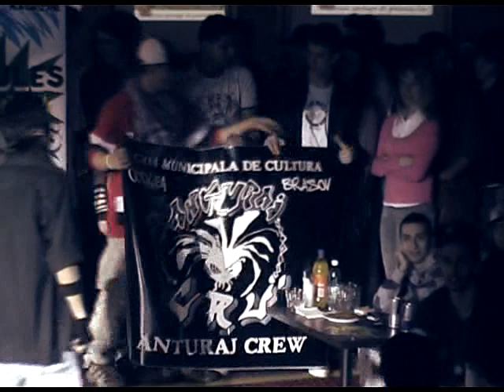Liceul Teoretic Codlea (Codlea) @ Cupa Liceelor la Street Dance 2009 - Etapa III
Liceul Teoretic Codlea (Codlea)
Pentru cea mai buna vizionare, dati click pe "watch in high quality".
Cea mai tare competitie intre licee: CUPA LICEELOR LA STREET DANCE, 2009, Editia a III-a.